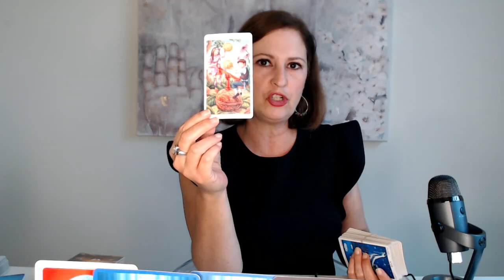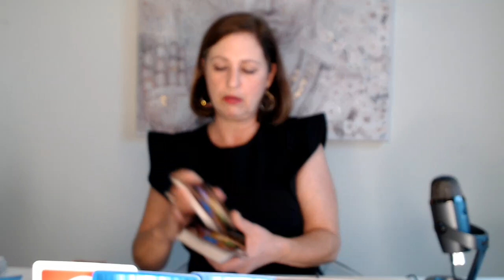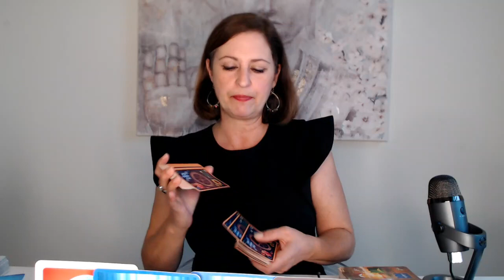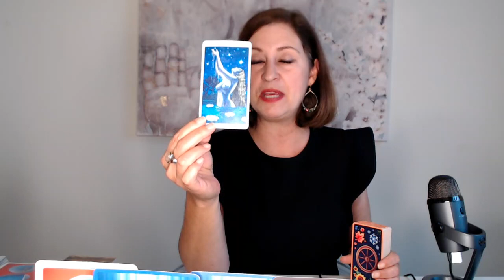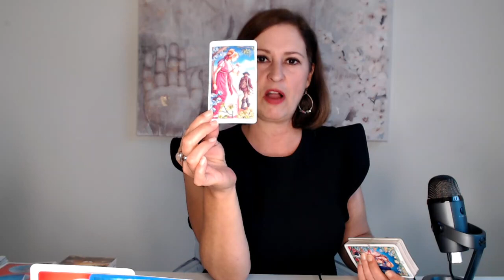Pisces "A commitment in love is on the horizon!" December 2021 Tarot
2022 - Your Personal Forecast
45 minutes $122
90 Minutes $222

During this session I will use tarot/oracle/channeled messages/astrology to bring you the guidance you need to set yourself up for success in 2022!  We will look at your strengths and potential challenges for each month.

Seeking Guidance? for standard readings
Seeking Clarification? for shorter more affordable readings

Nancy